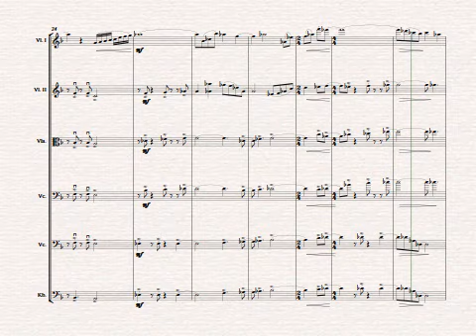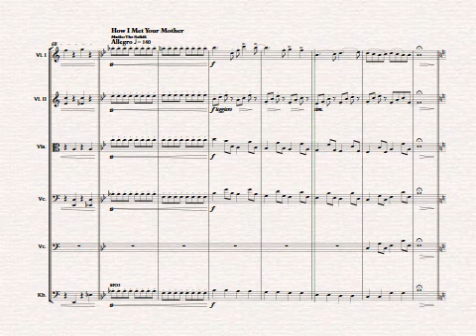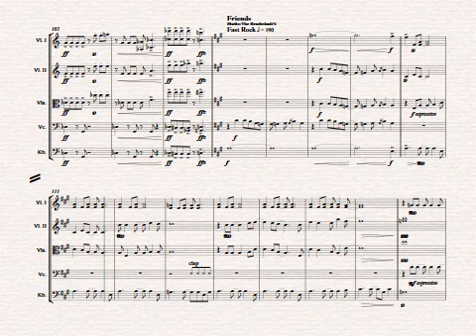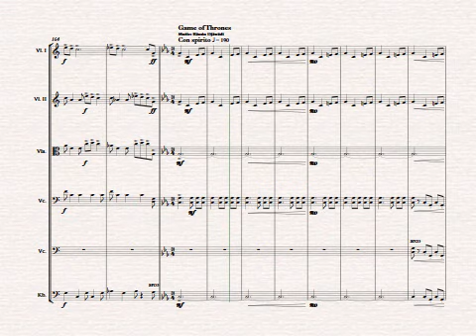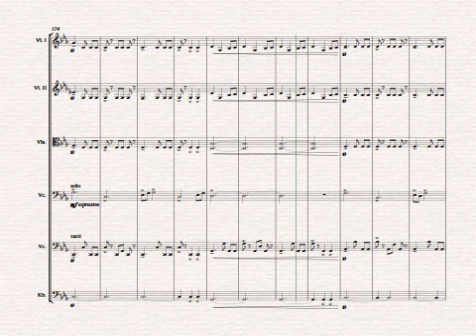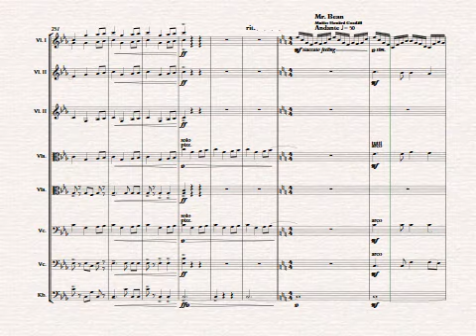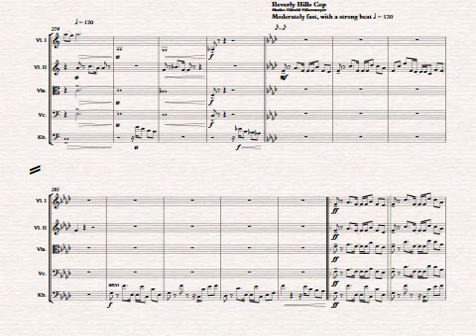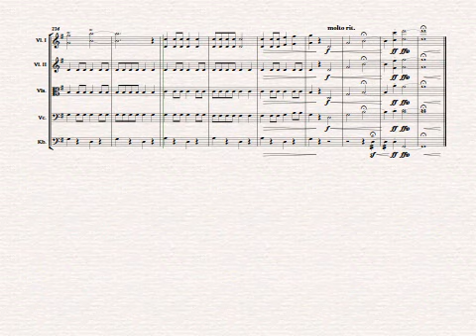International Series Highlights - Sheet Music by Johannes Christ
Melodien der erfolgreichsten internationalen Serien in einem Medley arrangiert von Johannes Christ:

The A-Team
Haus des Geldes
How I Met Your Mother
The Simpsons
Friends
Scrubs
Sherlock
New Girl
Game of Thrones
Mr. Bean
Bonanza